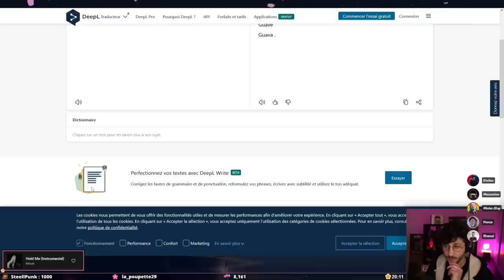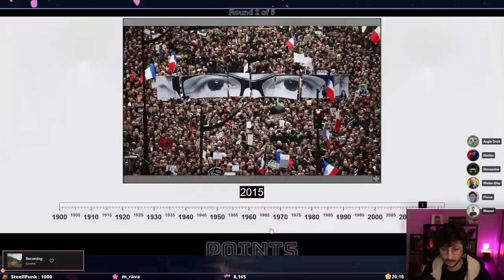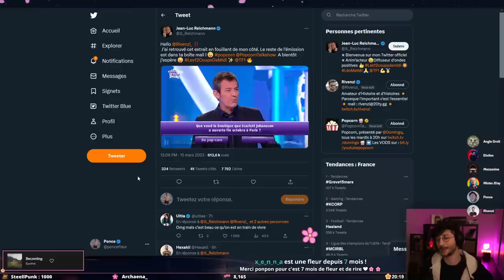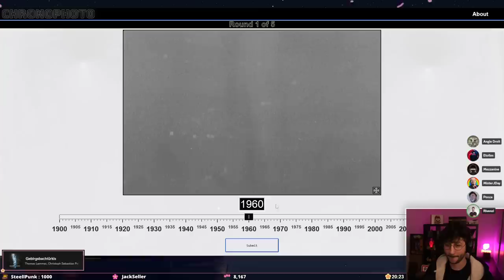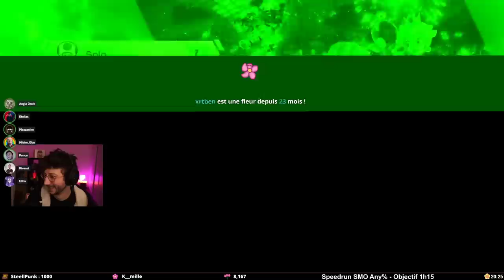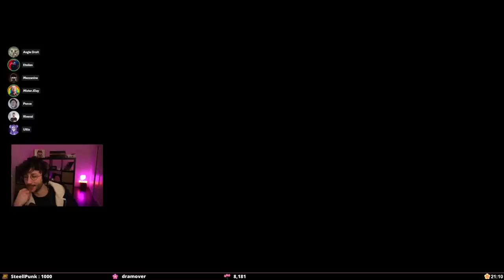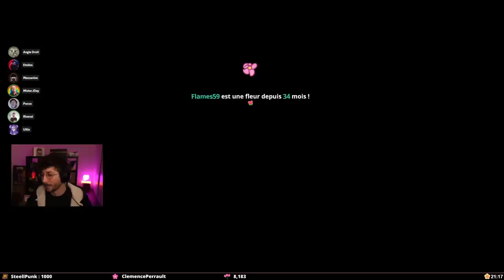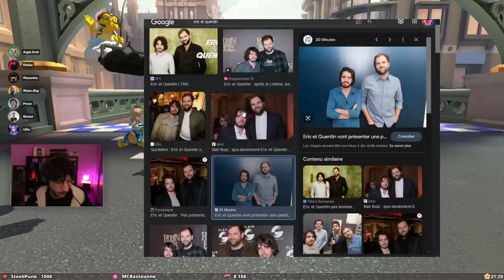La blague de trop... (bloqués sur Twitter...) #01 - Ponce la Switch - Ponce Replay 15/03/2023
Voici le replay du live Ponce la Switch avec les potes sur Mariokart. On était évidemment avec Antoine Daniel, Rivenzi, Ultia, Angle Droit, Etoiles et Mister Jday. Ce live date du 15/03/2023.

Miniature : @HERCOgraph

LOVE & FLEURS